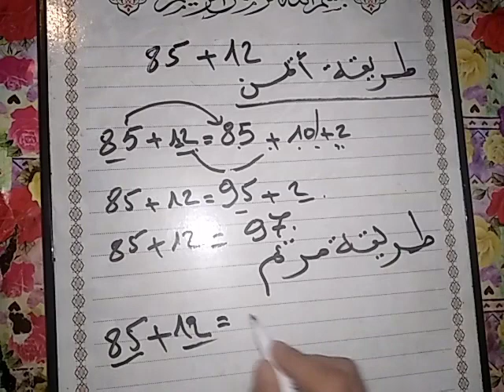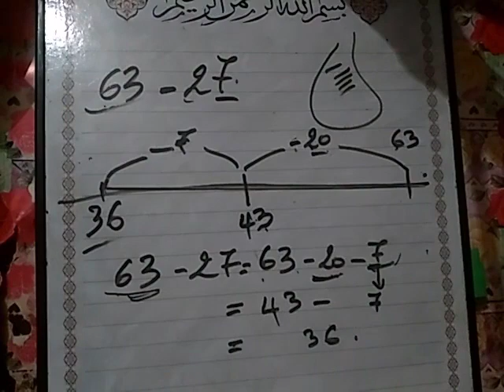مراجعة رياضيات للسنة الثالثة ابتدائي الجزء الأول